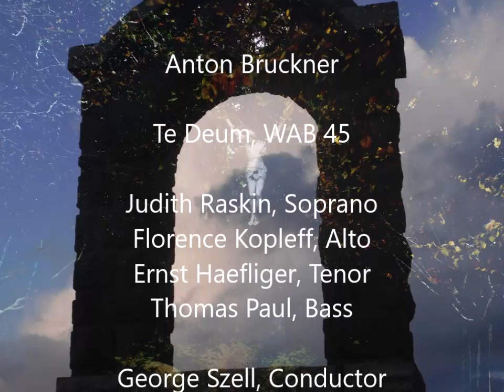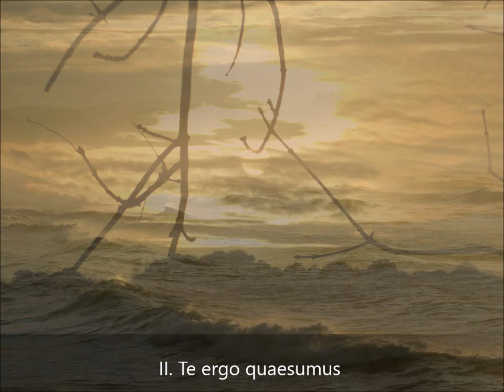Bruckner: Te Deum [Szell] Raskin, Haefliger, Kopleff, Paul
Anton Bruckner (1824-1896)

Te Deum
1. Te Ergo. Moderato
2. Aeterna fac. Allegro moderato. Feierlich, mit Kraft
3. Salvum fac. Moderato - Allegro moderato
4.  In te, Domine, speravi. Mabig bewegt - Allegro moderato - alla breve

Judith Raskin, soprano
Florence Kopleff, contralto
Ernst Häfliger, tenor
Thomas Paul, bass

Cleveland Chorus & Cleveland Orchestra
Conducted by George Szell
Live, 9 May 1968